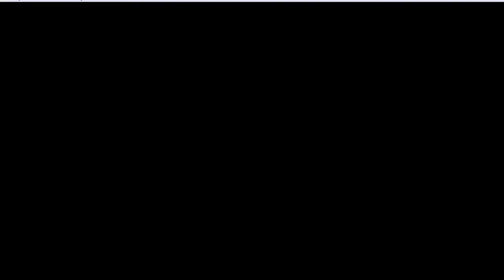Lets Play Mario and Luigi Superstar Saga ep 8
In this video we look around HooHoo village learn to squirt water out of our mouth and watch two guys bang thier heads on a rock.

Sorry about the audio.  I lost the game audio and the commentary audio track I was able to save was not the best.